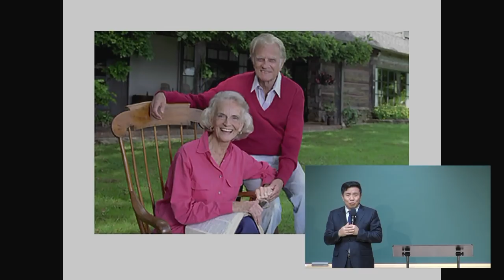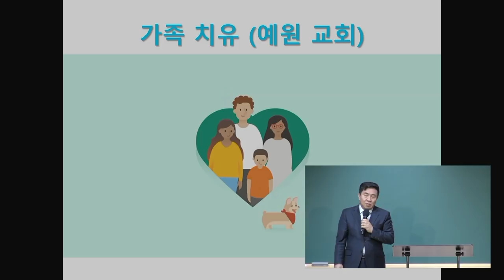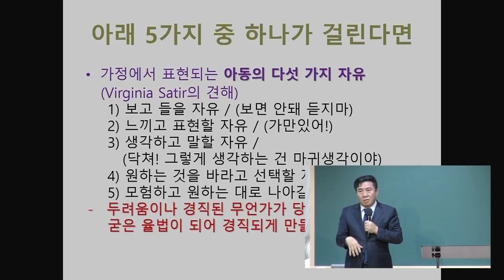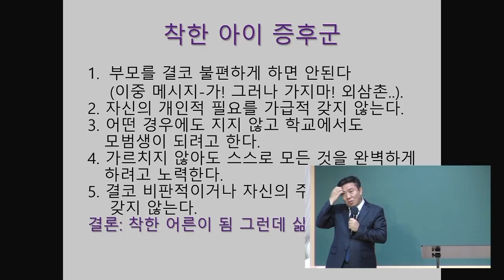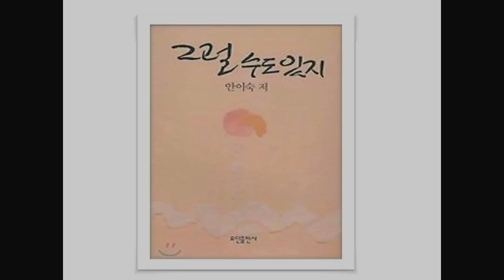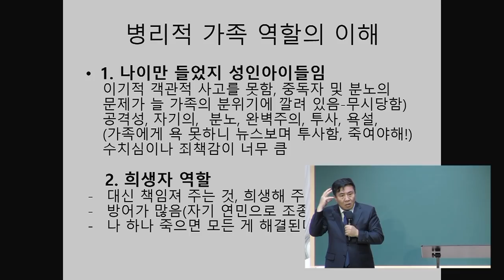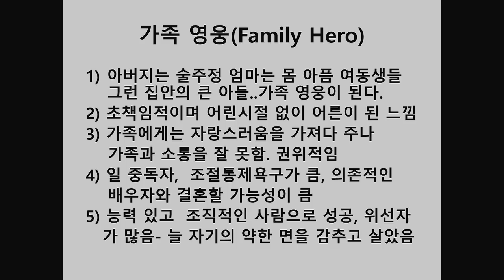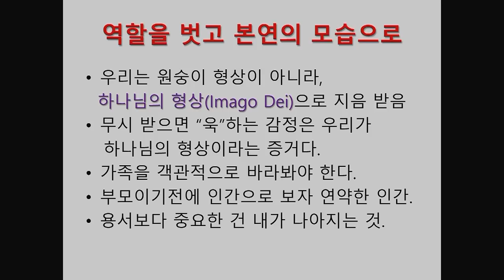[예원교회] 목요 사역자 조장 집중훈련 - 가정 치유 - 변상규교수 - 2021.04.15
가정 치유
변상규교수